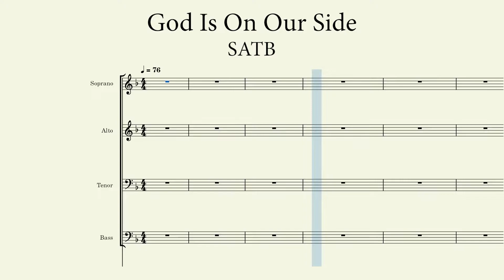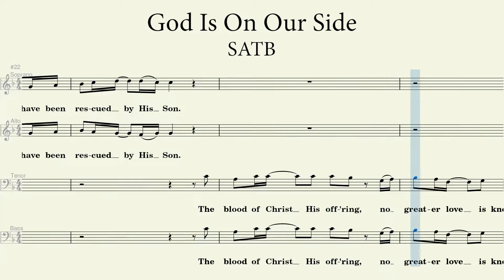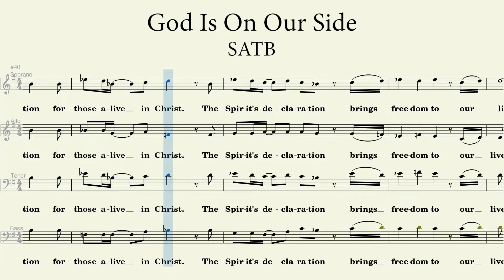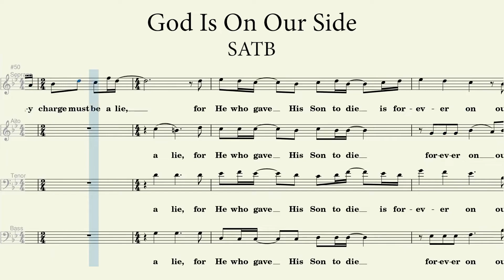God Is On Our Side | SATB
God is On Our Side

Words by: Randy Vader
Arranged by: Harold Geronimo for SATB